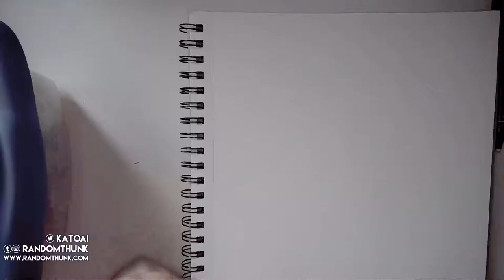Yu Darvish Sketch Test | 7/4/20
Is it weird that I hold a pencil that way?

This is a test of my webcam to see if I could rig something up so that I could draw in a sketchbook and get a recording from it. Turns out I can! I was asked to draw baseball so I drew Yu Darvish of the Chicago Cubs, my team. Baseball is so close to coming back to me.